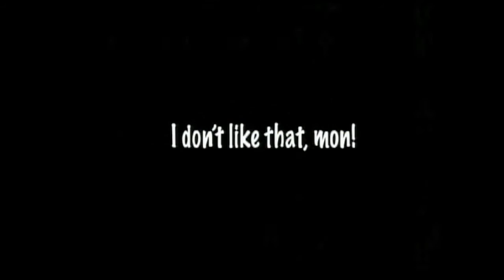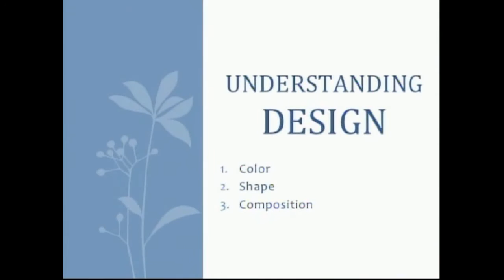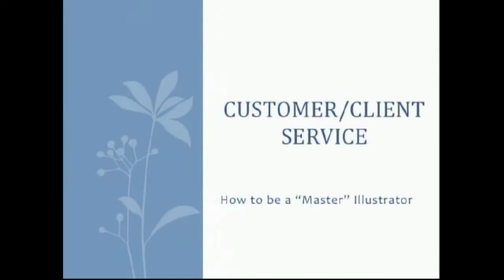Hangin' Out with Dee - Doron Ben Ami talks - Life, Family & Business!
Producer/Host - Dee Brown, "Hangs Out" with her guest Doron Ben Ami in Danbury, CT USA. He shares his personal story and gives us tips for success in business. You'll be inspired, entertained and you may even learn something cool!